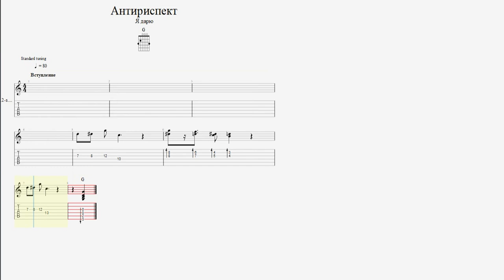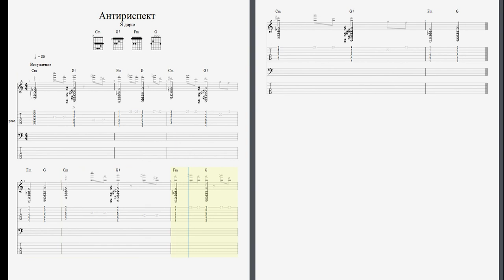Атириспект - Я дарю Вступление Табулатура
Разбор Песни антириспект Я драю вступление.